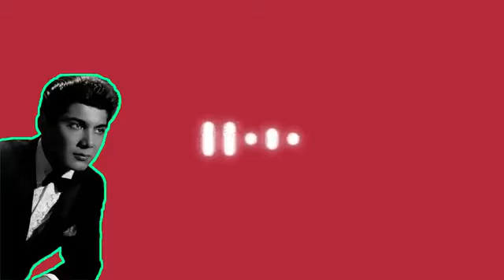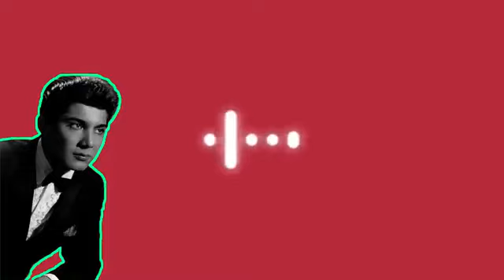Put Your Head on my Shoulder